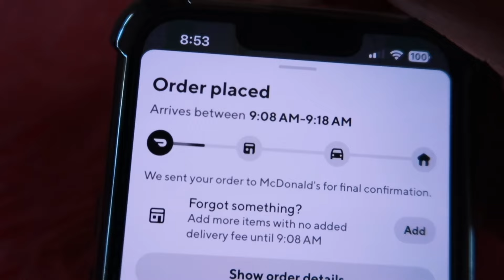2024 MORNING ROUTINE , breakfast, ootd, skincare, etc.☀️🤍